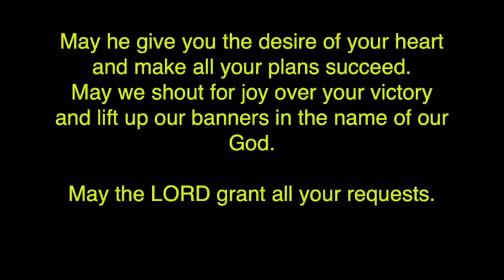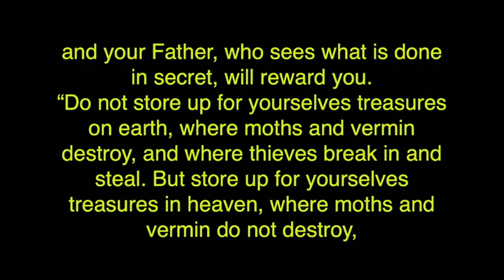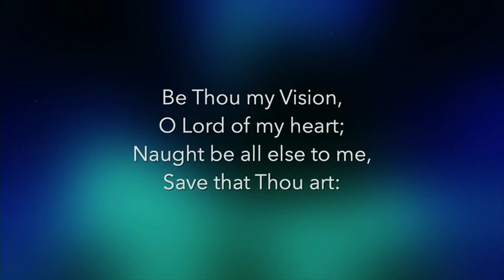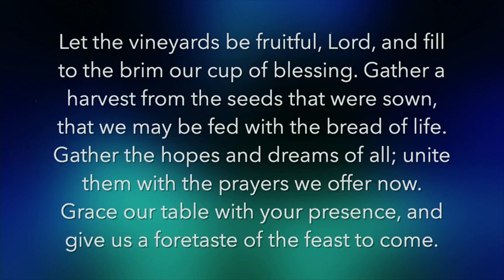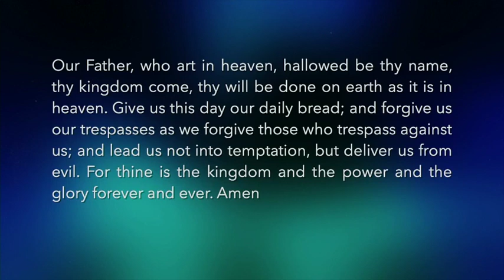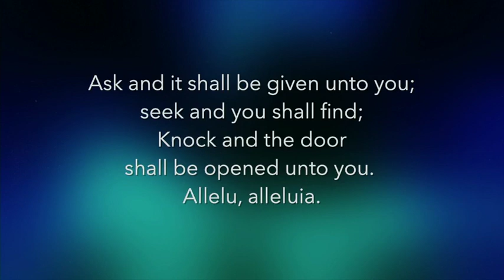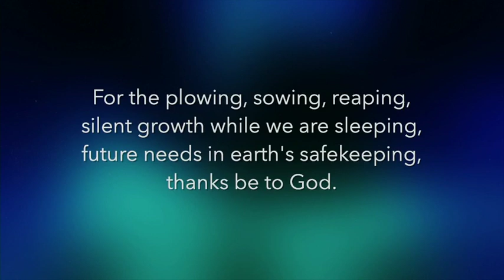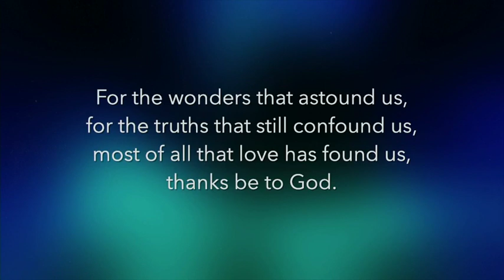BEAUTY IN THE ORDINARY // Traditional Service // Sunday, Jan 29, 2023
Mike Weaver